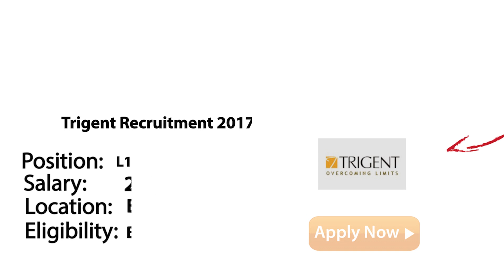Freshersworld Hot Jobs Of The Week-(Jan 23rd to Jan-29th) – IOCL,Trigent, Digicaptions, Toshiba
The jobs mentioned in the video are the latest trending jobs for the week to apply, To know more information about the jobs please